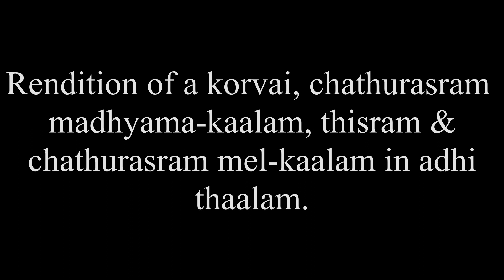Korvai | Chathurasram | Thisram | Mel-Kaalam | K H Vineeth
In this segment, a short thani has been presented with a rhythmical progression of mishram(7) and sankeernam(9) in chathurasra gathi (4 per beat). This progression is played in chathurasram madhyama- kaalam , thisram, and chathurasram mel-kaalam.

After this rendition of the nadai, the same progressive order mentioned above has been adopted and executed for the presentation of the korvai. This beautiful korvai consists of 32 aksharams (beats) in chathurasram madhyama kaalam.